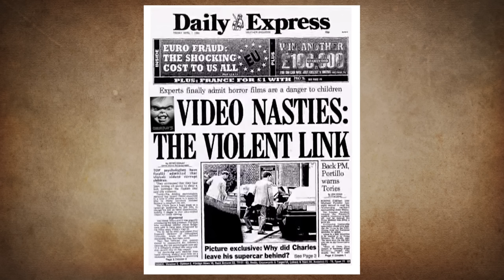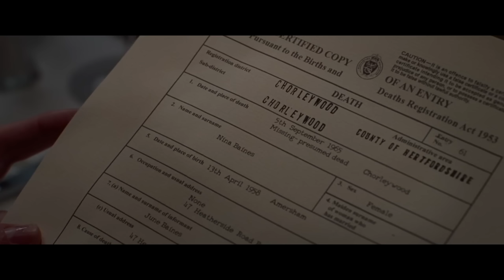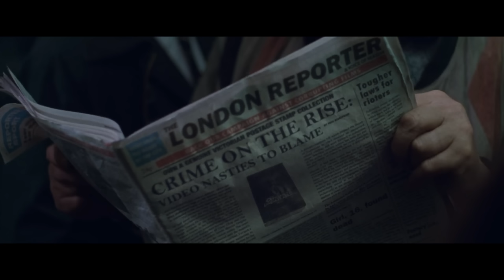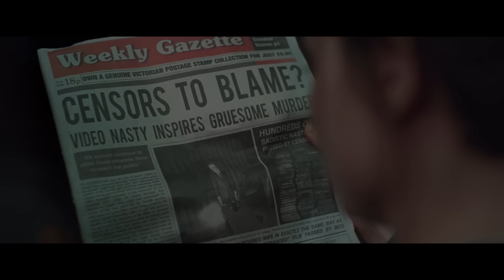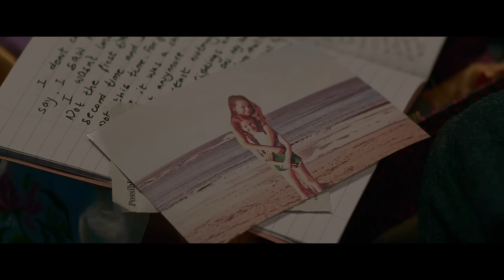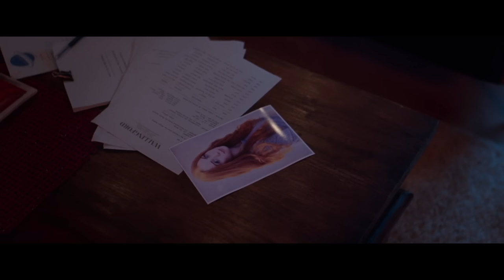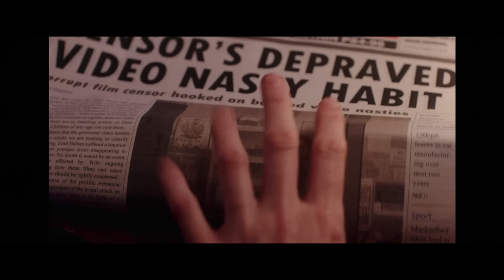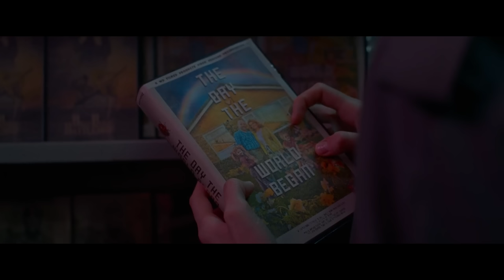CENSOR (2021) Ending Explained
In the trippy horror film CENSOR, a British film censor links a disturbing horror movie to her sister's mysterious disappearance. She is led on a journey into the past that begins the blur the line between fiction and reality. What's real and what really happened to her sis? Find out all about it as we break down the reality breaking story and explain the ending.

FAN MAIL:
FoundFlix
6009 W Parker Rd Suite 149-174